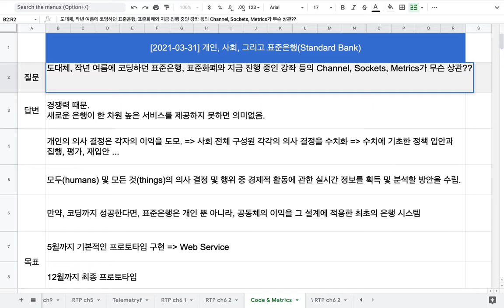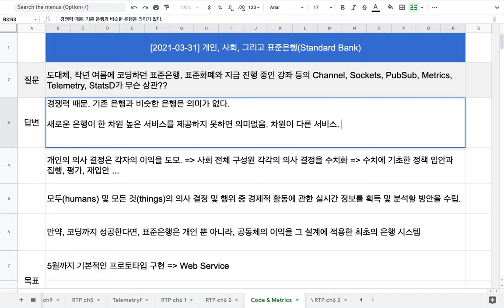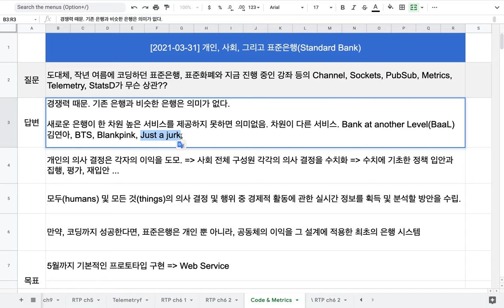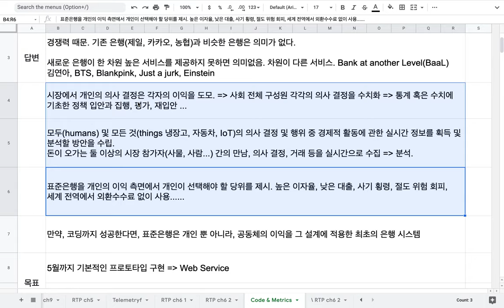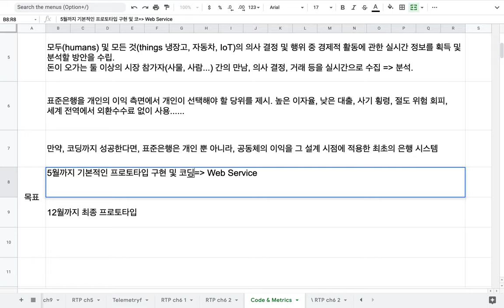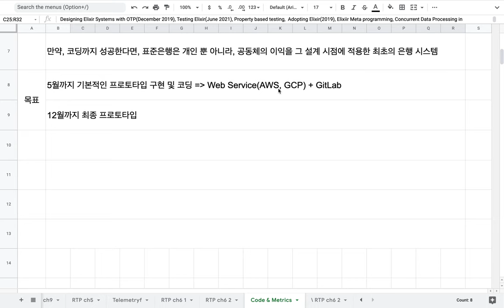[2021-03-31] 표준은행(Standard Bank)